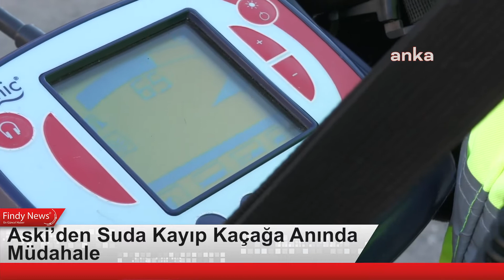Aski’den Suda Kayıp Kaçağa Anında Müdahale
ASKİ Genel Müdürlüğü, başkent te ilk kez yeni ve modern yöntemler kullanarak kayıp ve kaçakla mücadele çalışması başlattı. İçmesuyu hatları üzerindeki vanalara monte edilerek su sızıntılarının yerini noktasal olarak tespit eden ve arıza bölgesini merkeze ileten özel cihazlarla başkent şehir şebeke suyundaki su kayıplarına anında müdahale eden ASKİ ekipleri, “Sızıntı Yönetim Danışmanlığı ve Teknoloji Araştırma Projesi” kapsamında ilk pilot uygulamayı Sincan Ertuğrulgazi Mahallesi’nde gerçekleştirdi.